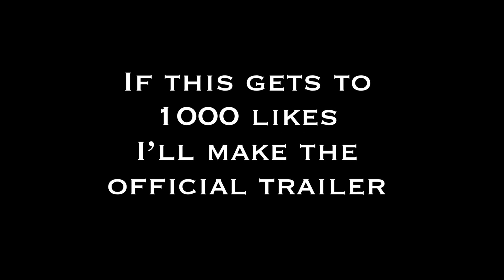Transport Teaser Trailer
If this gets to 1000 likes I'll make the Official Trailer!

A huge shoutout to Fuzzeke once again for making amazing music! I used "Dystoptia" and "Born Legends" for this video and if you thought they were good, then you'll love the whole thing!

Hey! Now I'm on Instagram so, yeah. Check it out